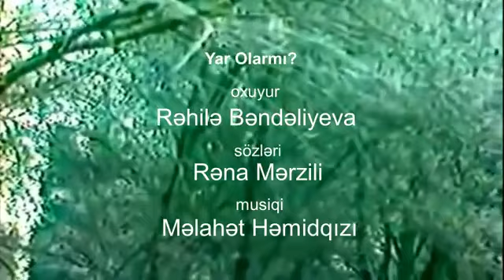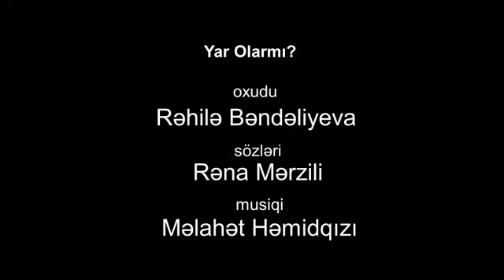Rena Merzili Yar Olarmı oxuyur Rəhilə Bəndəliyeva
Mirvarid Dilbazi Məclisi təqdim edir!